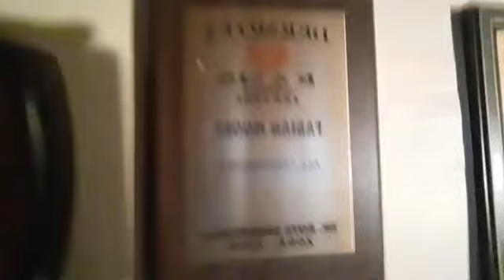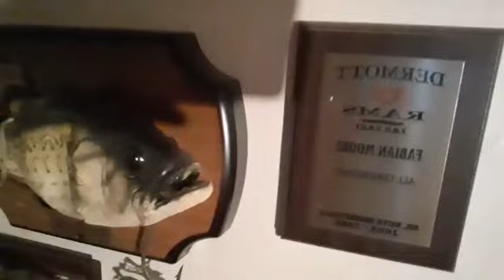TWUS THE 17TH OF "CHRIST MAS" ON THE OUTSIDE OF THE MANCAVE ON THE DELTA PART3